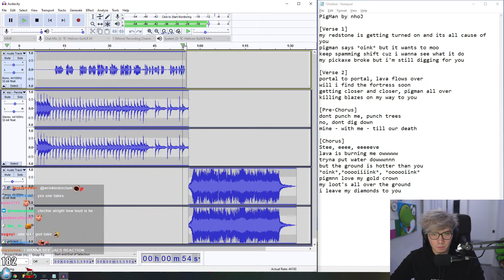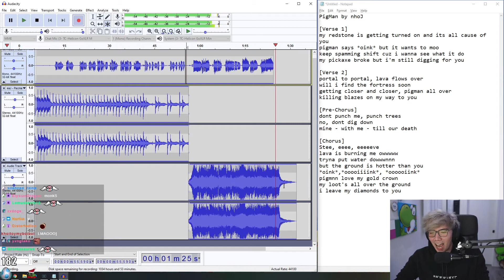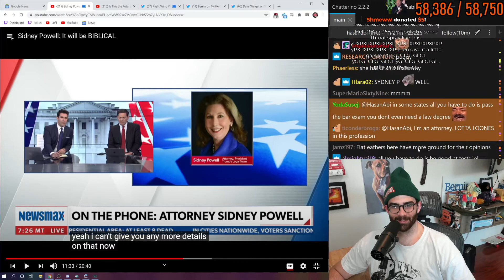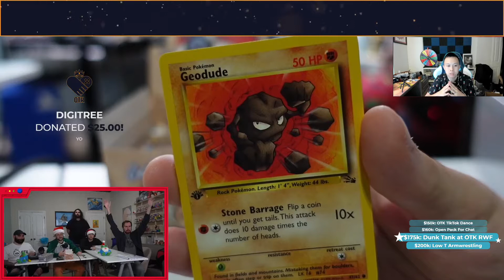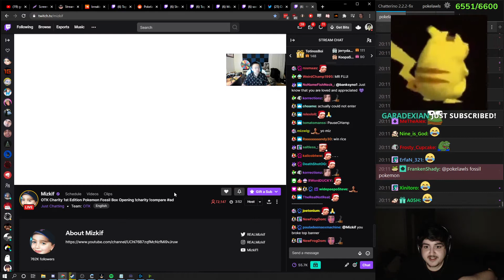TRAIN LOSES A HOLO DRAGONITE| SYKKUNO TALKS ABOUT YESTERDAY| INSANE CSGO CLUTCH